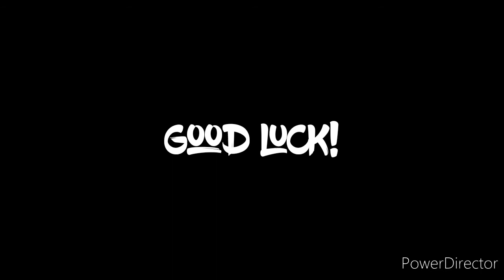Festival Coins Cup/Chevrolet Corvette ZR1/Rooftop Raceway/Asphalt 8/30fps